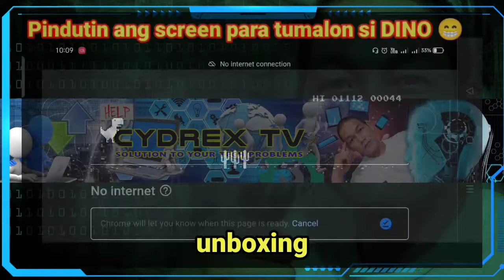HOW TO CHANGE OIL EBIKE | MADALING PARAAN NG E BIKE CHANGE OIL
para hindi masira ang gears ng inyong 3 wheel ebike evehicles palit gear oil po, in this video ay tuturuan ko kayo mag palit ng langis ng ebike ninyo sa pinaka detalyado at madaling paraan